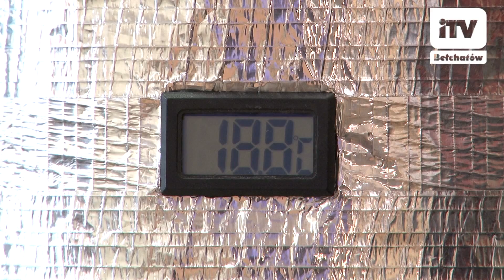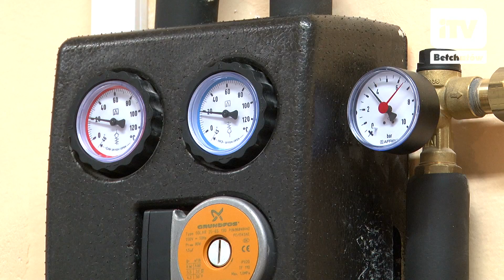Jedyna w regionie pracownia odnawialnych źródeł energii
Zespół Szkół Ponadgimnazjalnych nr 3 w Bełchatowie  może pochwalić się jedyną w regionie pracownią odnawialnych źródeł energii. Projekt przygotowany został specjalnie po to, by kształcić uczniów powstałego w tym roku kierunku: technik instalacji i systemów energetyki odnawialnej.